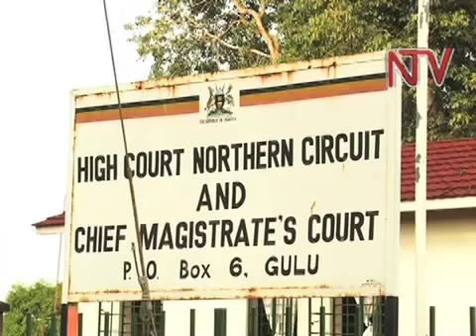Ebikolobero mu ntalo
Kkooti evunaana ababa bakoze ebikolobero eguddewo  mu Kibuga Gulu olwaleero .Kkooti eno esookedde ku musajja wa Kony Thomas Kwoyero nga ono aguddwako emisango 53 omuli egyobutemu , okutta , okuwamba abantu nemilala.Kwoyero awolerezebwa munnamateeka Caleb Alaka emisango gino agyegaanyi era nga okutandika okuwoza kwa nga 15 omwezi ogujja.